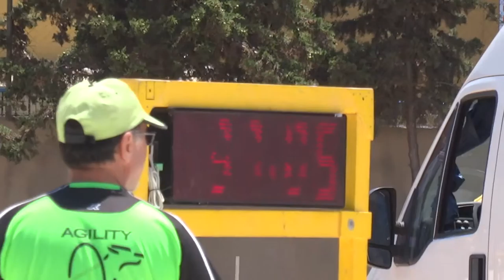Gema y Haru jumping 21 junio 2015 Torrevieja